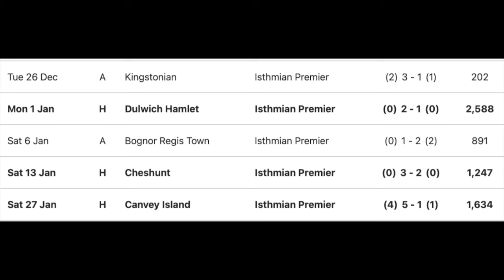UNBELIEVABLE FIRST WIN OF THE YEAR! - Hashtag United v Chatham Town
Matchday Vlog!

It is my beloved club Hashtag Utd vs Chatham Town in Isthmian League Premier match!

Hashtag United are having the worst month with no wins yet in this month but with one more January match and that is Chatham who are on top of form with great wins and suffered no defeats yet... This will be one of hardest games to play for us but with this team, when all the odds are against us, we will always shock the odds...